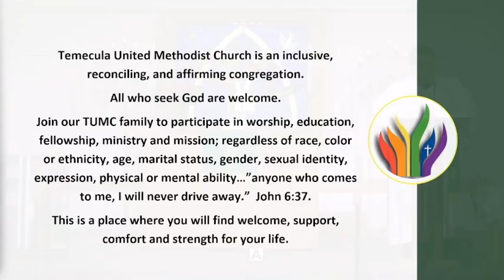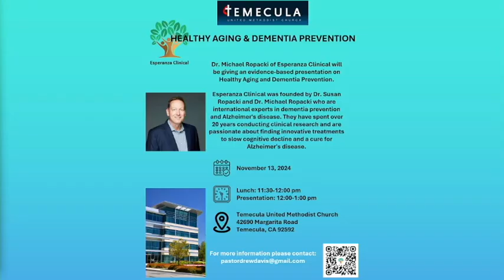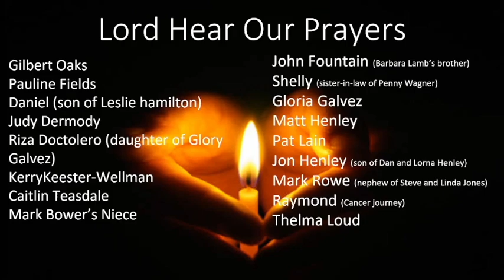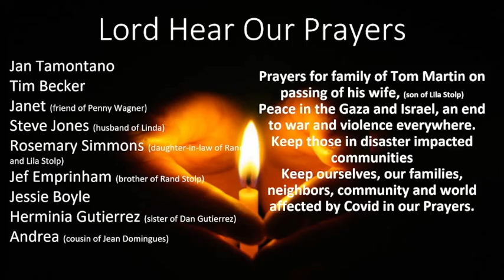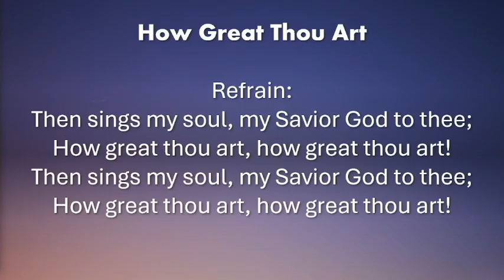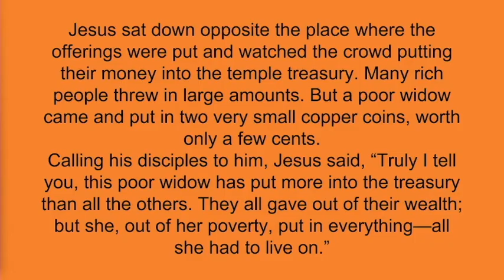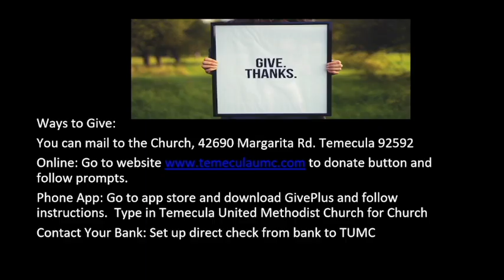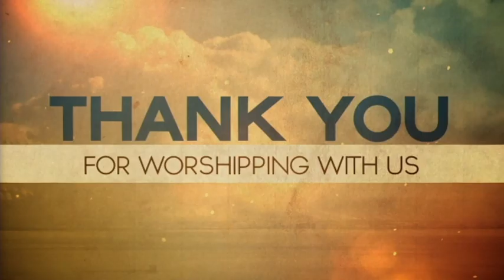Nov 10, 2024 Temecula United Methodist Church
Temecula United Methodist Church is a reconciling congregation.  ALL are welcome to the compassionate TUMC family to participate in worship, education, fellowship, missions and ministry, regardless of race, ethnicity, color, age, sex, or sexual orientation.  We are people of God that live out our faith every day following Christ.